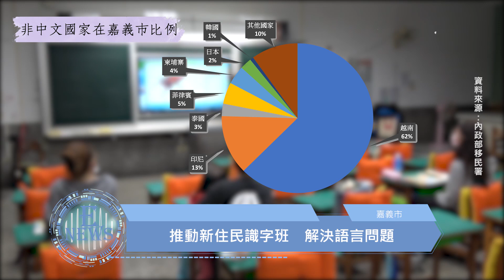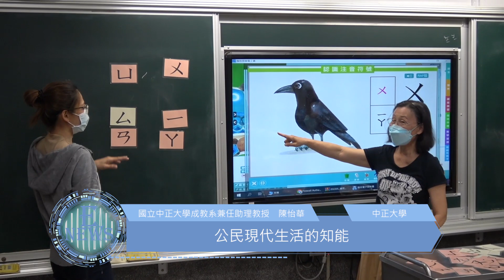權利與識字 新住民的識字教育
【記者　董凱勳、陳鈺婷／嘉義市報導】

新住民們對於中文的認識程度都不相同，有些人會講中文但不會書寫，有人是不太擅長講中文，都或多或少的影響他們在臺灣的生活。為此嘉義市政府推行新住民識字班的計畫，協助新住民在臺灣能具有基本的聽、說、讀、寫能力。